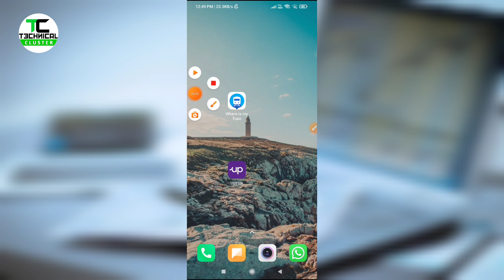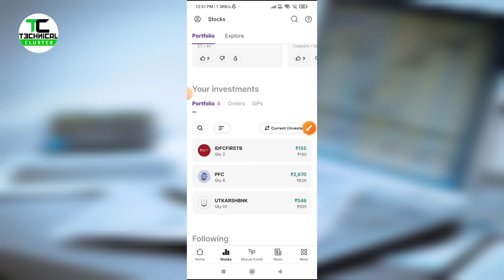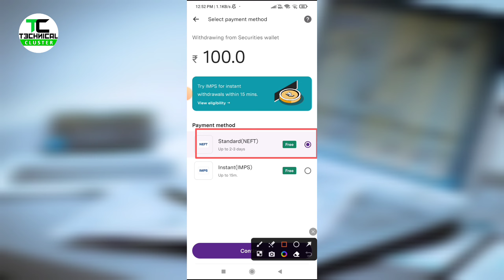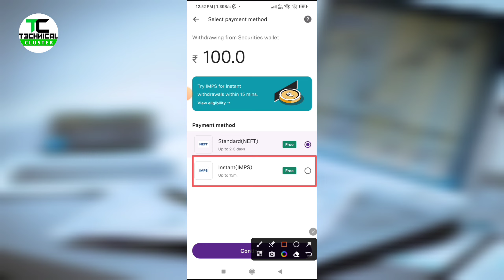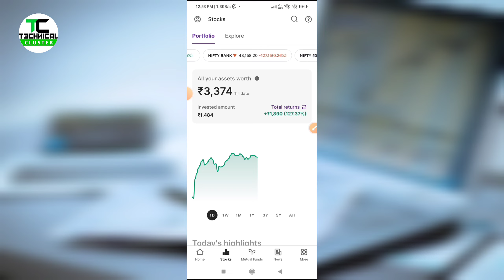Upstox se paise withdrawal kaise kare | How to withdraw funds from upstox | Upstox fund withdrawal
Upstox se paise withdrawal kaise kare | upstox app se paise kaise nikale | upstox funds withdrawal kaise kare | upstox se withdrawal kaise kare 2025 | How to withdraw funds from upstox through UPI / Google Pay / Phone Pe / Paytm | Upstox

Open your Upstox Demat Account here:

About this video :
iss video me bataya hai ki Upstox se paise withdrawal kaise kare aur upstox se paise kaise nikale in Hindi. How to withdraw funds from upstox account in Hindi.

Upstox kya hai ?
Upstox is an Indian financial services company (member of NSE, BSE, MCX) that offers brokerage-free equity investments, retail, institutional broking, currencies, and commodities trading. Upstox Account Opening, Upstox offer you an unmatched convenience in online share trading.

𝐐𝐔𝐄𝐑𝐈𝐄𝐒 𝐒𝐎𝐋𝐕𝐄𝐃
upstox se paise withdrawal kaise kare
upstox se refer ke paise withdrawal kaise kare
upstox se paise kaise nikale
upstox se paise kaise withdrawal kare
upstox se paise withdrawal kaise kare bank me
upstox me first withdrawal kaise kare
upstox se paise kaise transfer kare
how to withdrawal money on upstox
how to withdraw funds from upstox
upstox withdrawal proof
upstox se withdrawal kaise kare
upstox se paise withdrawal kaise kare 2025